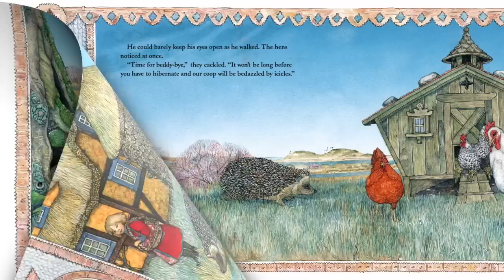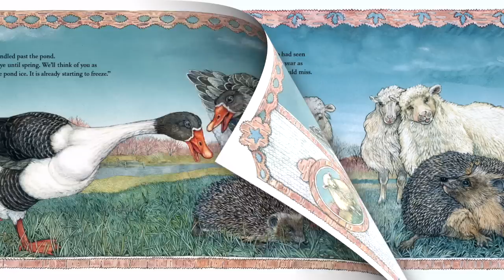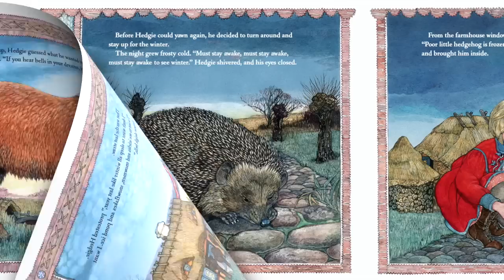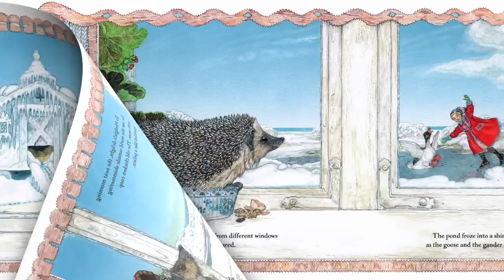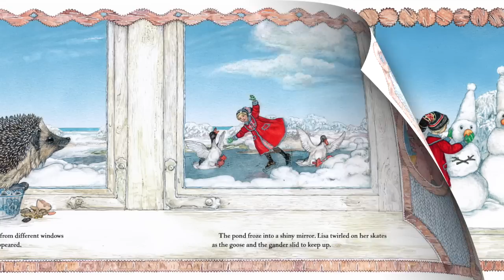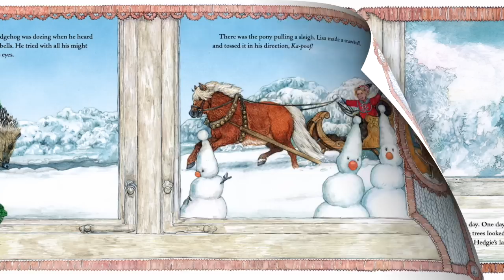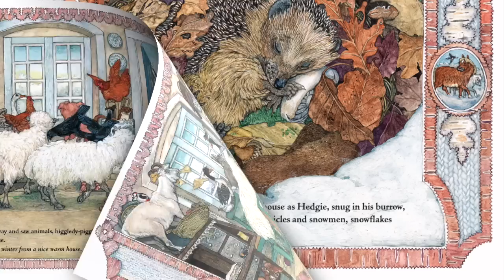Read Aloud: The Snowy Nap by Jan Brett | Stories with Star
What are your favorite things about winter? Read along with Star as we find out if Hedgie can stay awake to enjoy the winter magic!

The Snowy Nap
by Jan Brett